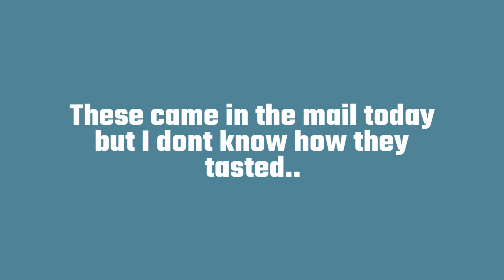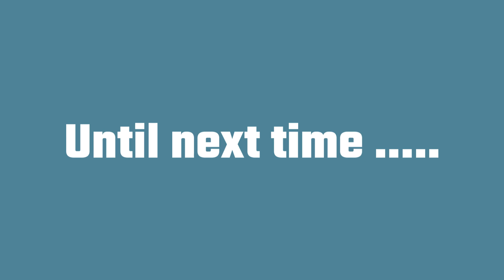How I lost 30 lbs fast*WW* WW Freestyle eating ideas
In this video Im having a bad day!  But thats what we go through in real life, right?  I show you how I get through it and continue to eat on track -while my husband eats all my diet food in bulk! I have 12 more lbs till goal on my WW freestyle lifestyle.